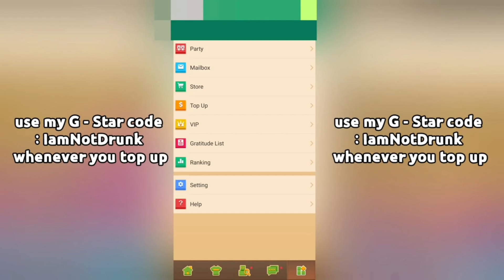Craziest Fight IamNotDrunk Vs 4 Bedwars Player's [Blockman Go]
➡️This Video Is About me vs 4 insane blockmango proffesionals can i win or will i lose?